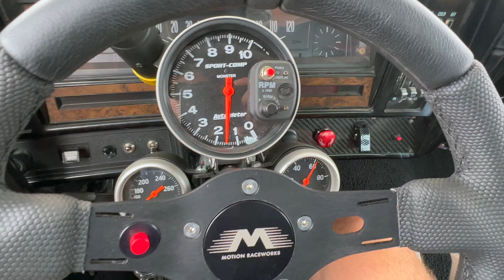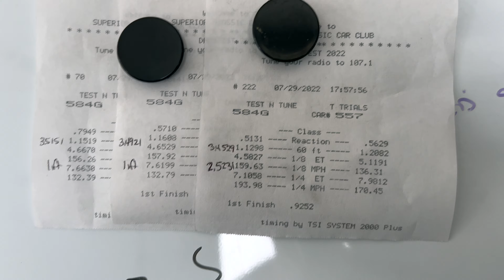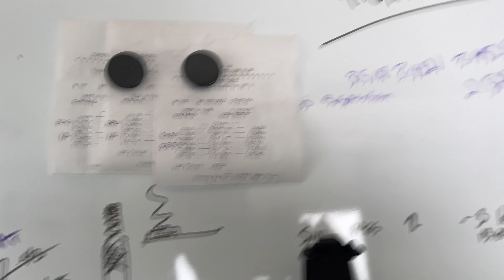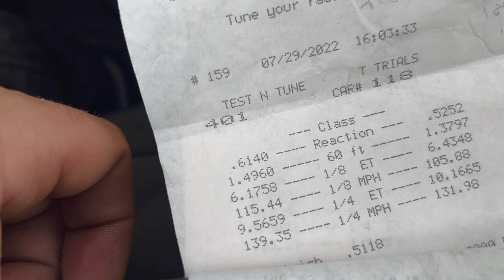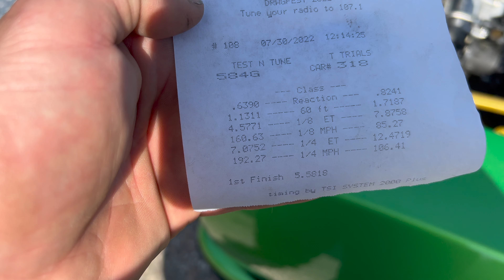No Prep Kings from the North: Dragfest 2022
The racing scene is alive and well in Northwestern Ontario. This is a video about my experience at Dragfest 2022 in Terrace Bay, ON, Canada.  The event is hosted by the Superior Classics Car Club and draws racers and spectators from the surrounding region.

Thank you to my crew and sponsors for helping with my racing program